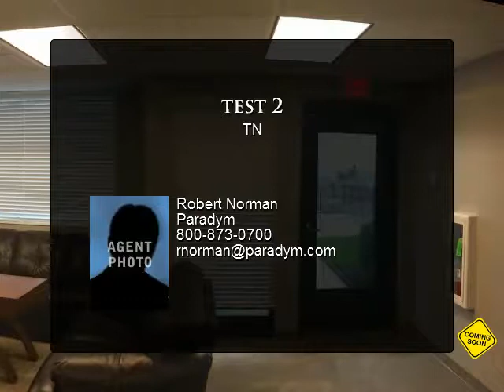test 2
TN

Presented By:
Robert Norman, Paradym